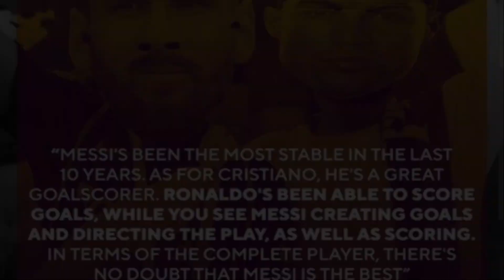THE FINAL | ARGENTINA vs FRANCE | A Graceful Victory ❤️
In this video we shall talk about the final of fifa world cup played between Argentina vs france. Messi scored 2 goals and a penalty, Mbappe the french attacker scored 3 outstanding goals. But at the end Argentina won the match on penalties shootout. It was the last World Cup of messi and what a great win for him and his team.